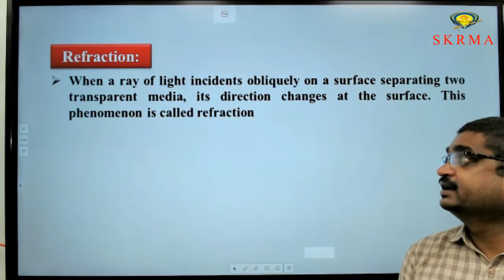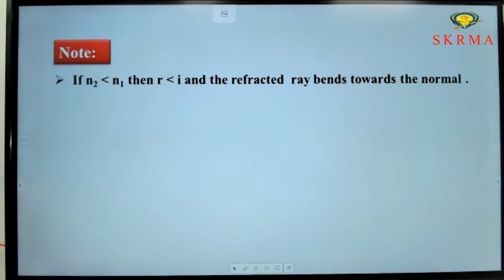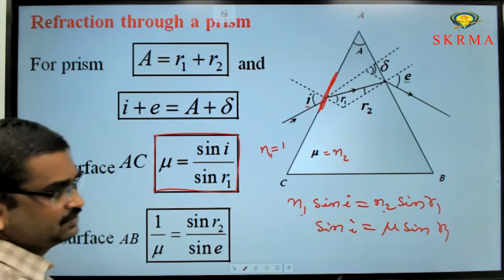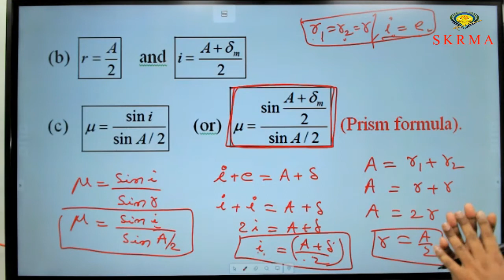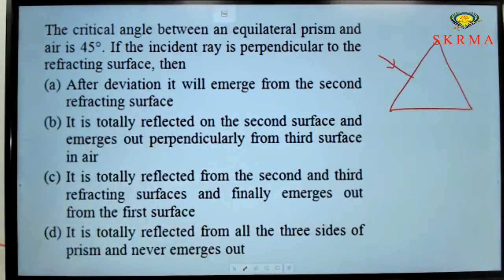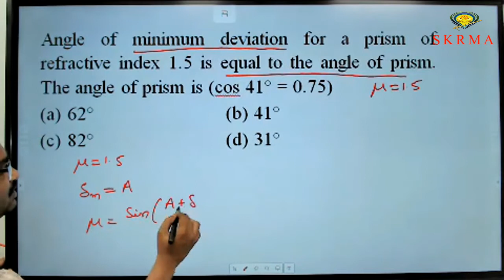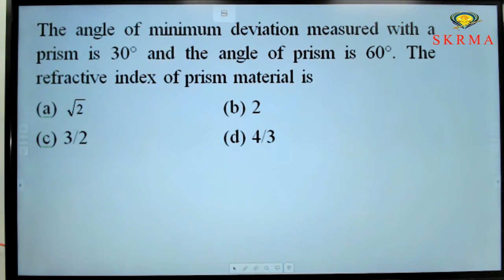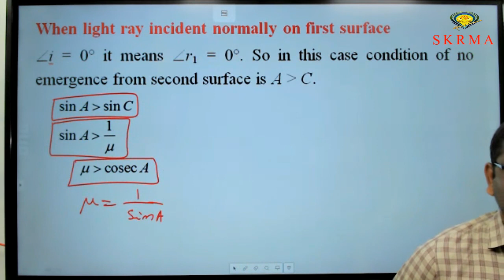RAY OPTICS AND OPTICAL INSTRUMENTS